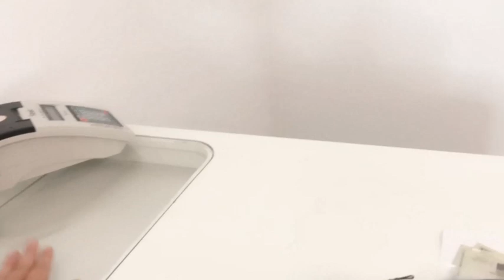Salonowe Środy - Odcinek 14 - Recepcja